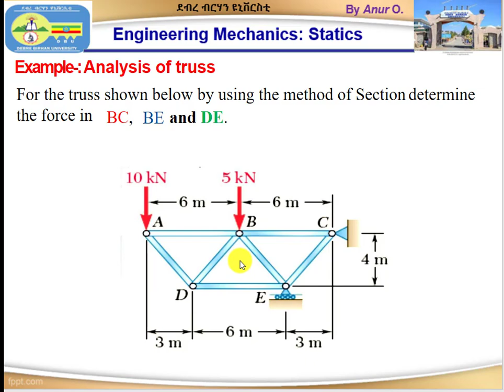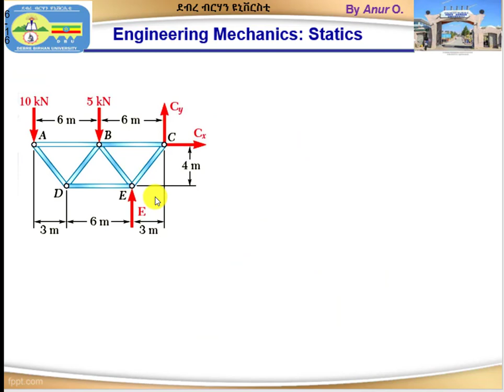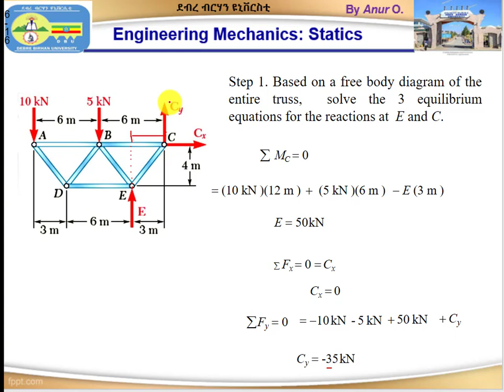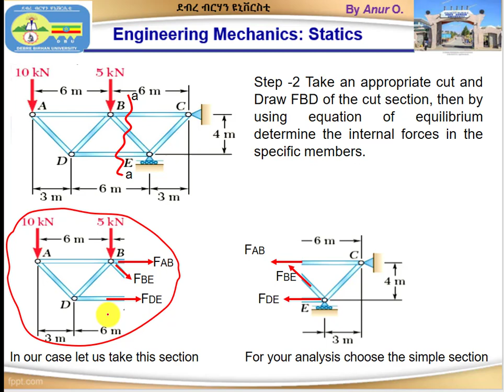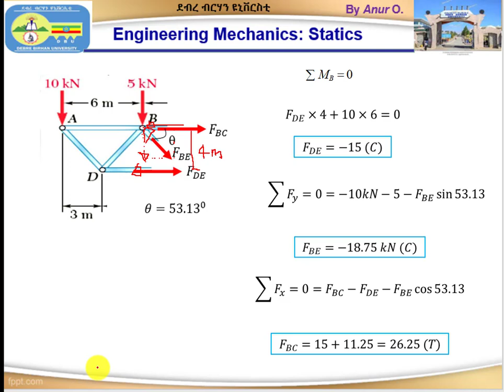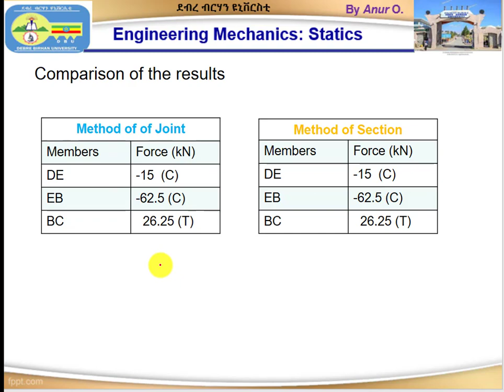Analysis of Truss using the Method of Sections, Engineering ትምህርት በ አማርኛ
Analysis of Truss using the Method of Sections.